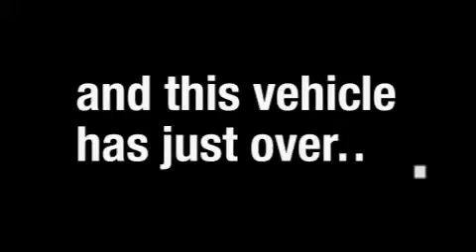Pre-Owned 2008 Toyota Prius Bedford TX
Year: 2008
 Make: Toyota
 Model: Prius
 Engine: 1.5L 4 CYL. FI
 Trans.: CVT
 Exterior: Classic Silver Metallic
 Miles: 37,880
 Interior: Dark Grey

 Pre-Owned 2008 Toyota Prius Dallas TX